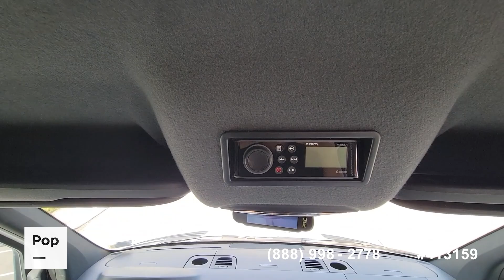[UNAVAILABLE] Used 2022 Interstate 24GT in Springhill, Florida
2020 Transit 250 High Roof 148WB EL in United States - $75,000

2020 Sprinter 2500 170WB 4X4 in United States - $89,000

2014 Sprinter 2500 High Roof 170WB in United States - $44,000